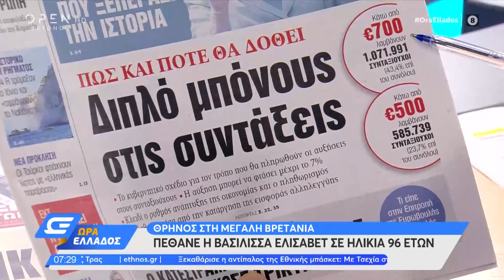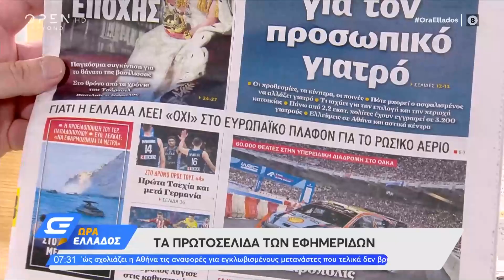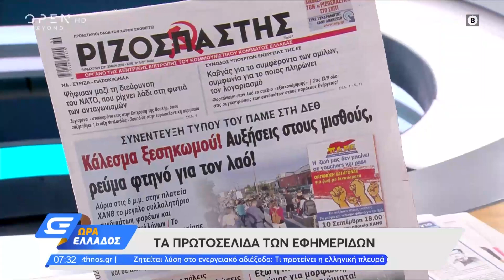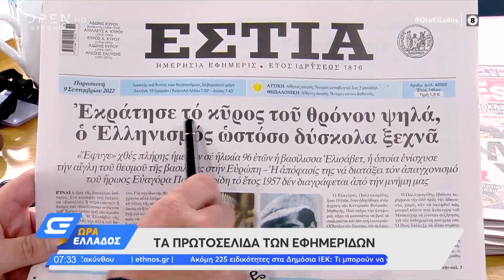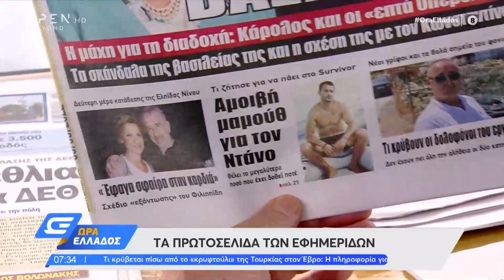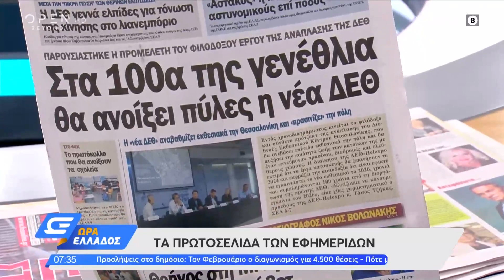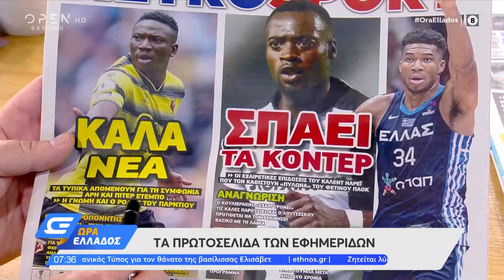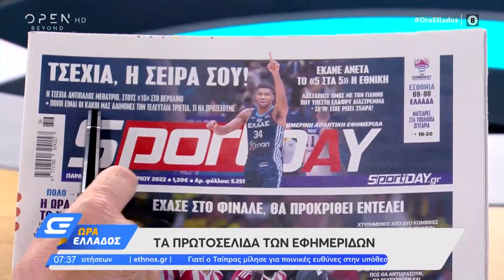Εφημερίδες 09/09/2022: Τα πρωτοσέλιδα | OPEN TV